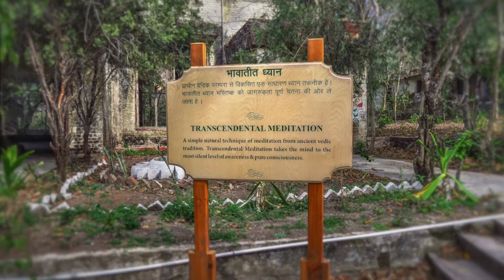Finding Rishikesh - The Beatles Ashram•Yoga Capital•Ganga Aarti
A travelogue of my favorite place in India - Rishikesh, Yoga Capital of the World and Gateway to the Himalayas
These images and video clips were made while on a 2016 tour of India with The Boone Bhakti Buddies of Neighborhood Yoga - Boone, NC.

Shree Ram Dhun/Jagjit Singh recorded at Ganga Aarti, Meditation Relaxation/Jeff Hanley used via Audioblocks subscription, Blackbird Beatles song by Paul McCartney (this version by kathmandu)